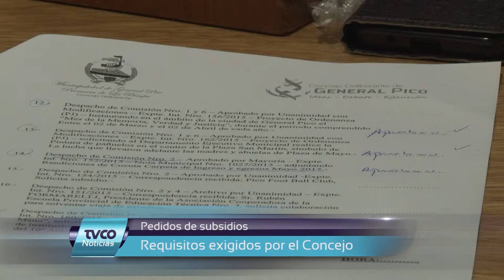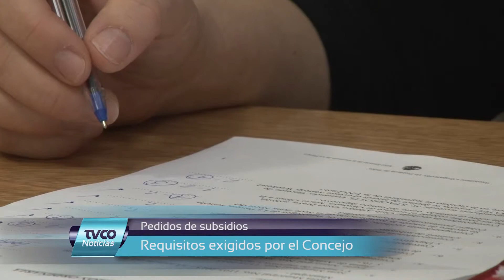TVCO Noticias. Jueves 22 de Octubre. Bloque 2